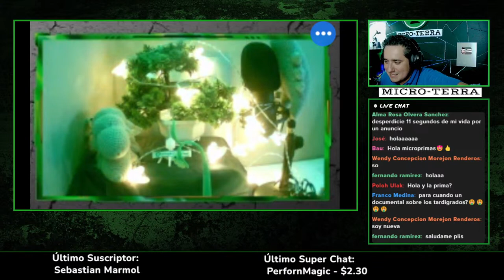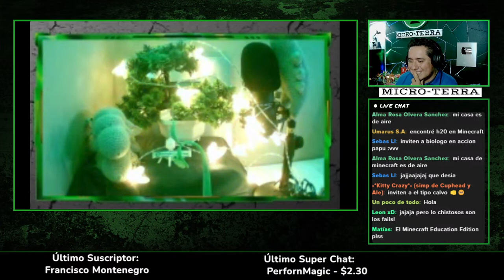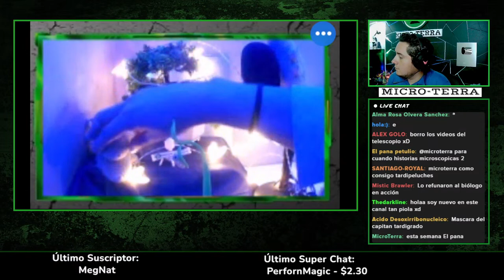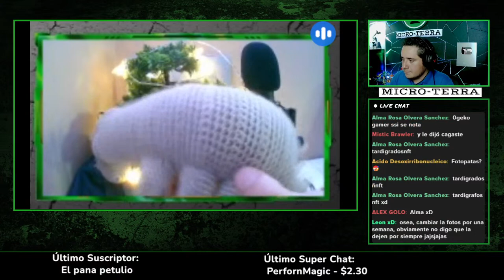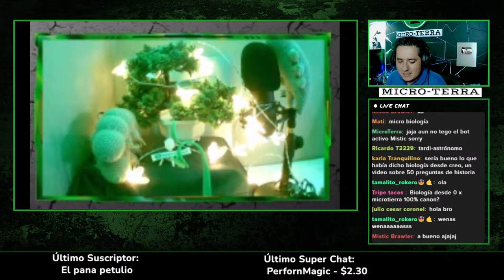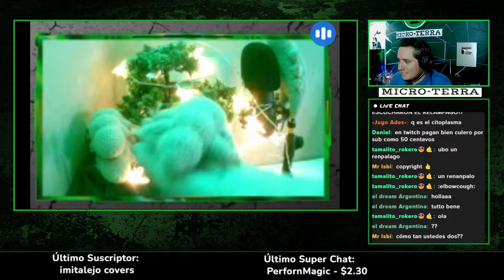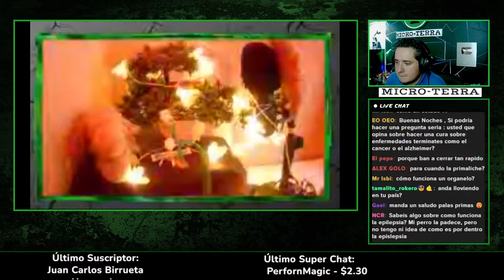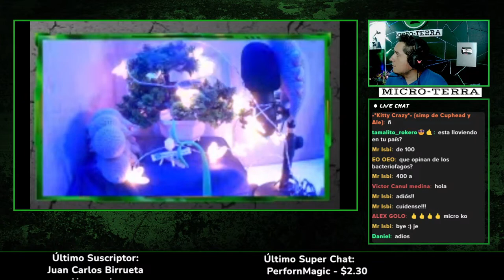Charla con BiologiaDesdeCero - MicroTerra